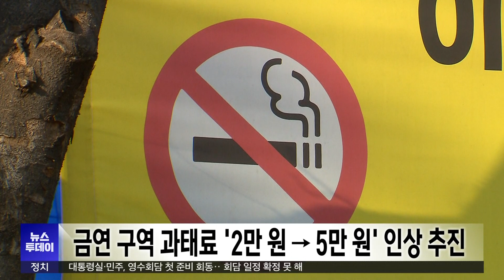금연 구역 과태료 '2만 원 → 5만 원' 인상 추진 | 대구MBC뉴스